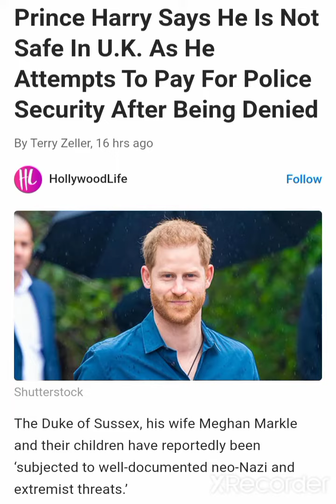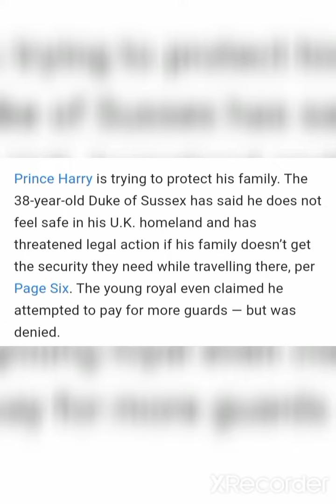Prince Harry Says He Is Not Safe In U.K. Attempts To Pay For Police Security After But Got Denied